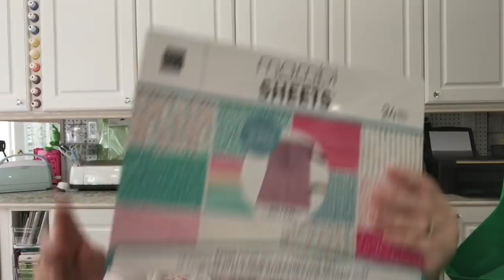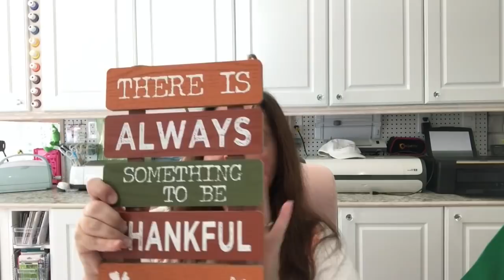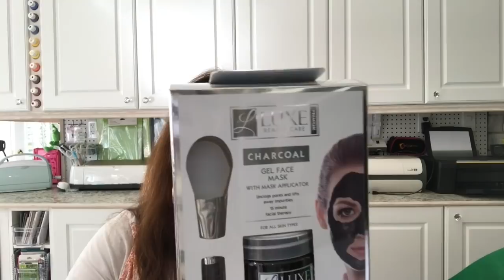Dollarama Haul #1 September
The first haul I did at Dollarama a few weeks ago before I traveled.